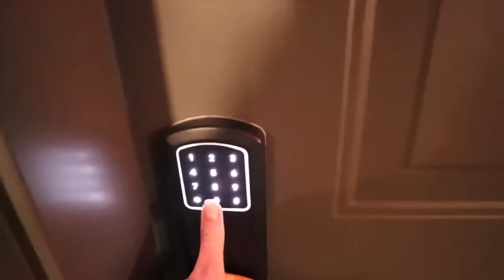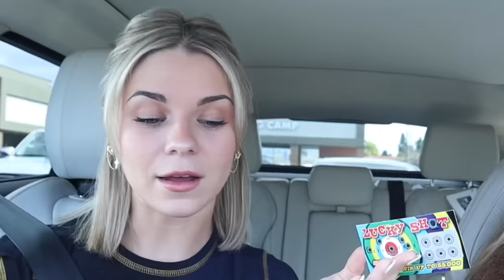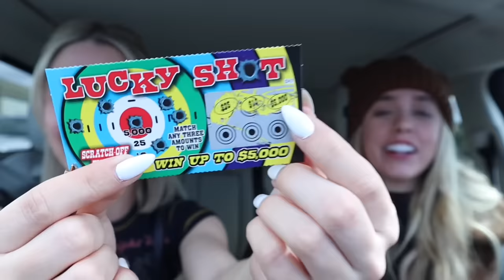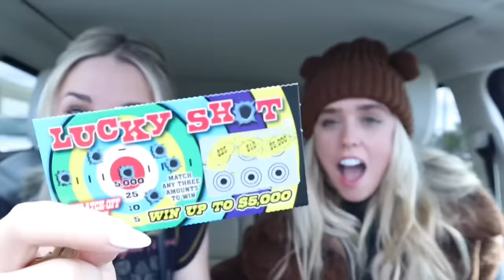I GOT BIT BY A DOG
I GOT BIT BY A DOG  I can’t believe this happened💔

xoxo,
Jenna